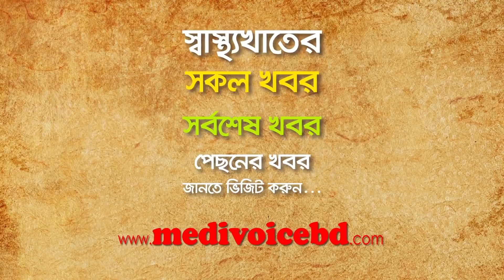করোনা ভাইরাস সম্পর্কে বিশেষজ্ঞ চিকিৎসকের পরামর্শ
করোনা ভাইরাস  কিভাবে ছড়ায়, ভাইরাস আক্রান্তের লক্ষণ কী এবং ভাইরাস সংক্রমণ প্রতিরোধে করণীয় সম্পর্কে গুরুত্বপূর্ণ পরামর্শ দিয়েছেন ঢাকা মেডিকেল কলেজের সহকারী অধ্যাপক ডা. নুসরাত সুলতানা।